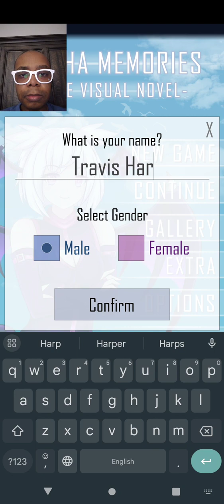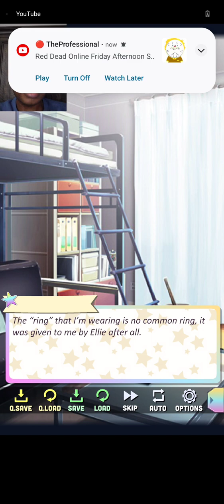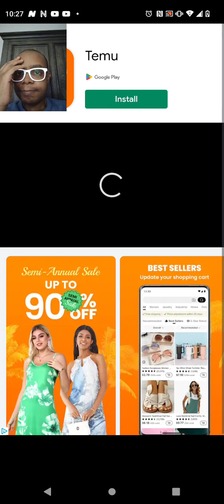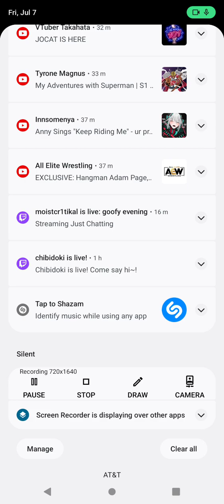Gacha Memories Redo: Hecking Around With Luni Again, Calling Out For Ellie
This is going to be a Different and an Even Much Better Storyline.